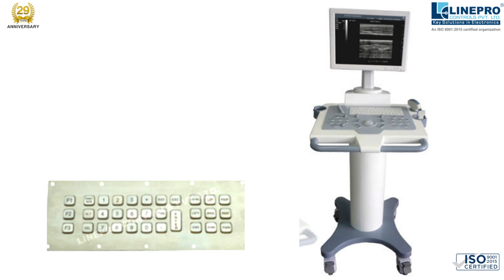Metal Keypads and Keyboards (Vandal Proof) for Medical Ultrasonic Machines and Industrials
Linepro Controls Pvt. Ltd. is a professional manufacturer of Metal Keyboards and Keypads for every industry.(including medical industry)

Metal Keyboards are completely SS metal body and are available in 2 options:
1. Flanged
2. Table-top

Salient Features:
1.Laser engraved letters and symbols on keys
2.Best for unattended fuel dispensers, self service kiosks, machine control terminals, public utility systems, etc.
3.Rugged construction to withstand abusive/harsh working environment
3.Fluid and Flame Resistant
4.Customized designs possible
5. Extraordinary long life
6. Tactile Feedback